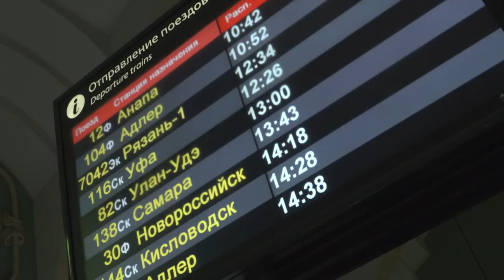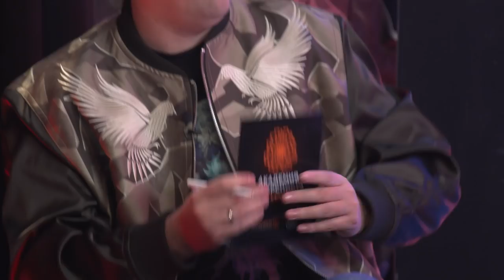Академия Киберспорта Ситилинк. Эпизод №1 - Путь к заветной четверке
Долгожданный 1й эпизод нашего реалити-шоу "Академия Киберспорта Ситилинк"! Нашим наставникам предстоит сделать нелегкий выбор, ведь от их решения зависит какие 4 команды смогут побороться за главный приз 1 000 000 рублей!